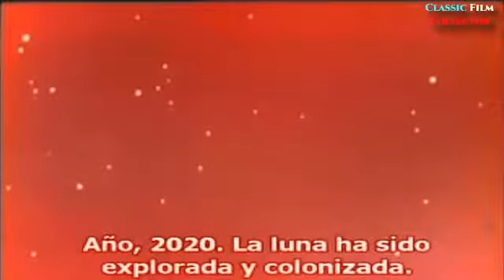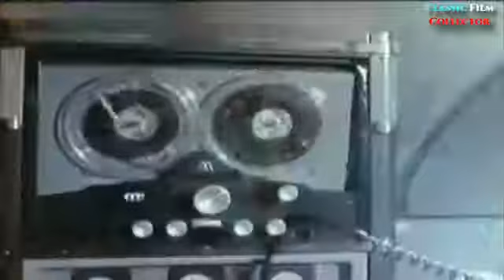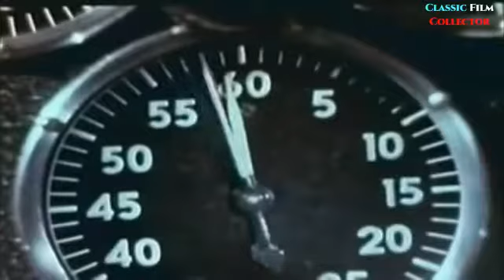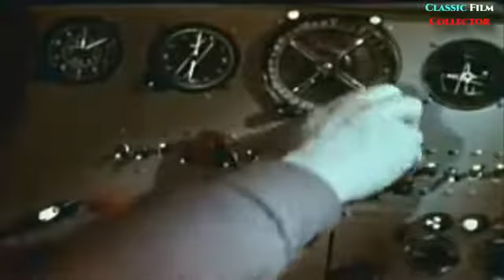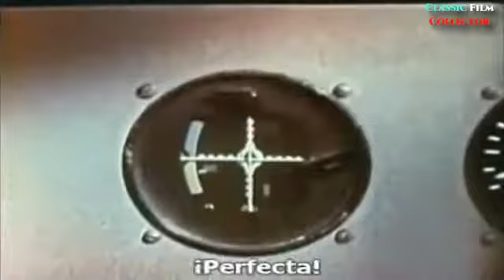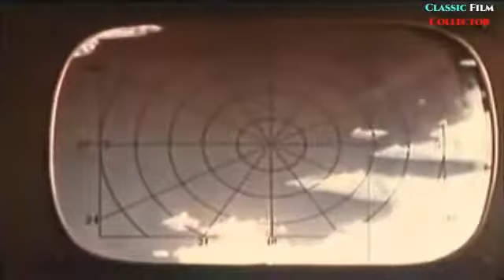Voyage to the Prehistoric Planet (1965) Sci-fi Terror (Coronavirus) (Quedateencasa) (Covid-19)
Sinopsis: En el año 2020, los terrestres parten a explorar el planeta Venus desde sus bases selenitas. Al llegar a su destino, descubren un planeta atestado de dinosaurios y un dudoso rastro de una avanzada y oculta civilización.

Título original
Voyage to the Prehistoric Planet
Año
1965
Duración
78 min.
País
Estados Unidos Estados Unidos
Dirección
Curtis Harrington
Guion
Curtis Harrington
Música
Ronald Stein
Fotografía
Vilis Lapenieks
Reparto
Basil Rathbone, Faith Domergue, John Bix, Gennadi Vernov, Yuriy Sarantsev, Georgi Zhzhyonov, Vladimir Yemelyanov, Georgiy Teykh
Productora
Coproducción Estados Unidos-Unión Soviética (URSS); Productor: Roger Corman
Género
Ciencia ficción. Aventuras | Aventura espacial. Extraterrestres